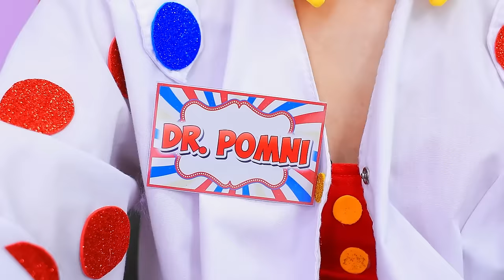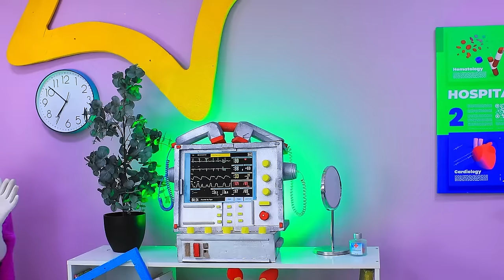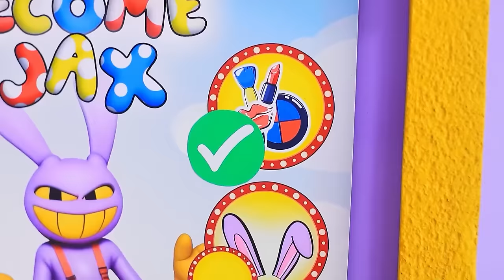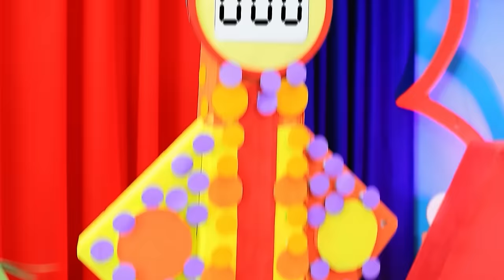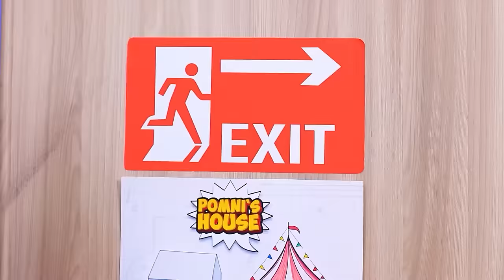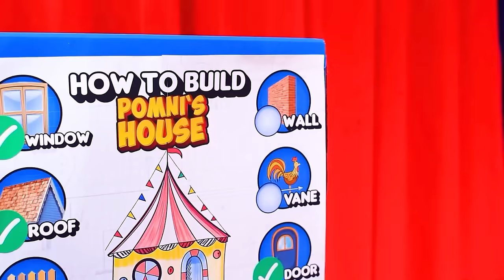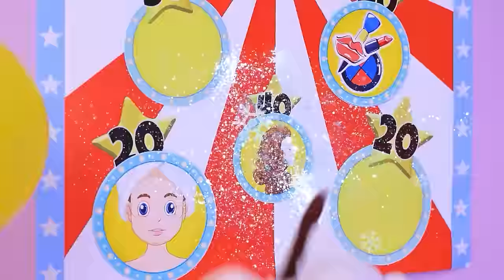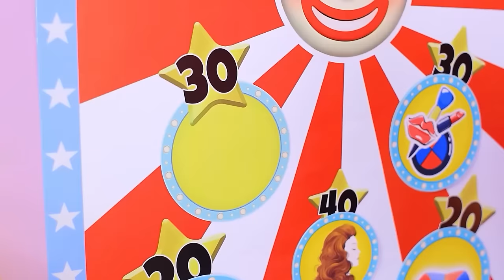Pomni is a Doctor! Hospital For Video Games Heroes! The Amazing Digital Circus!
Welcome to "Hospital Pomni! The Amazing Digital Circus in Hospital!" Step inside the extraordinary world of Pomni as she takes on the role of a doctor in this thrilling adventure. In this captivating episode, Pomni showcases her medical prowess in the Hospital for Video Games Heroes. Watch as she tends to the unique needs of characters like Jax, Ragatha, and even Caine, offering expert care and comfort. Discover the secrets of becoming Pomni yourself as you witness her remarkable journey in the hospital. Experience the magic of The Amazing Digital Circus like never before as it comes to life in this exciting setting. Join us for a journey filled with heartwarming moments, unexpected twists, and unforgettable characters in "Hospital Pomni! The Amazing Digital Circus in Hospital!" Tune in now and let the adventure begin!